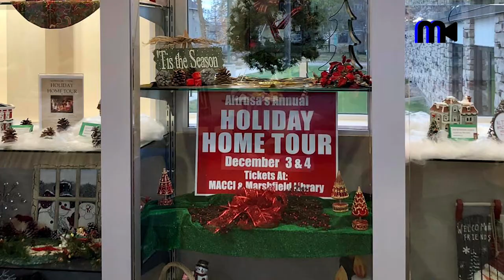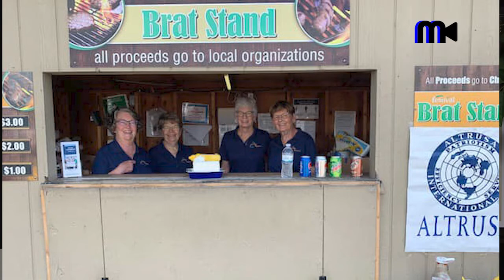Altrusa 10th Annual Holiday Home Tour, 11-22-21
The Altrusa 10th Annual Holiday Home Tour in Marshfield is Friday, Dec. 3 from 4 to 8 p.m. and Saturday, December 4, from 10 a.m. to 2 p.m.  Learn more with host Don Nystrom and members of Altrusa.